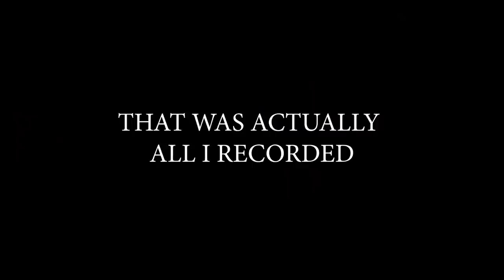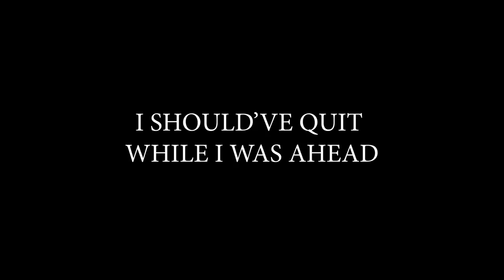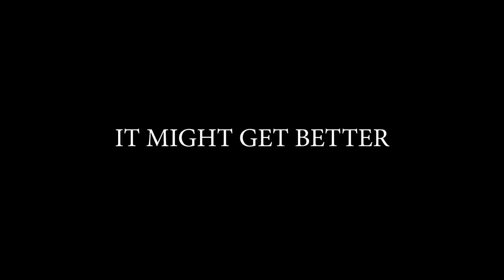June 9th, 2018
This is the start to my VERY long summer. Enjoy :)